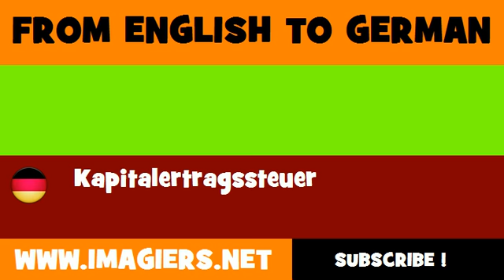DEUTSCH ENGLISCH = Kapitalertragssteuer